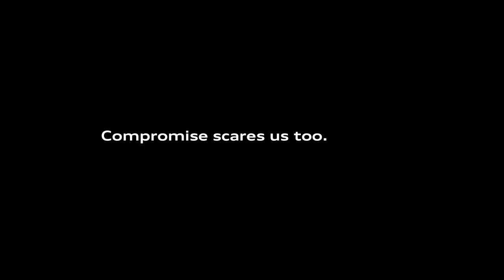Audi 2014 Big Game Commercial Doberhuahua